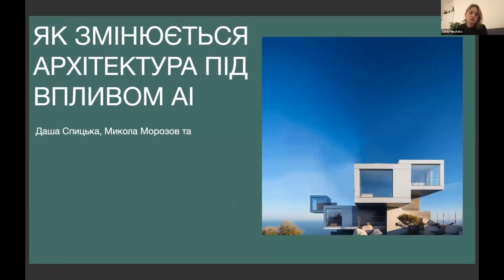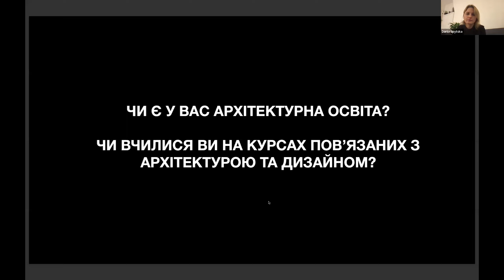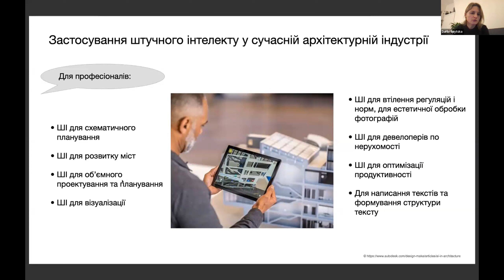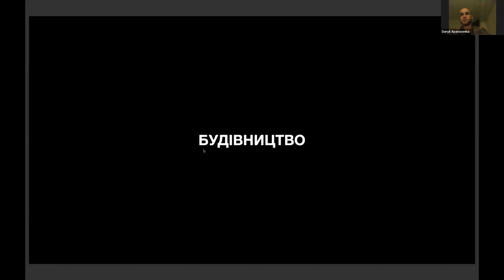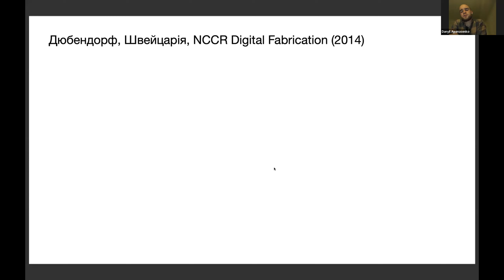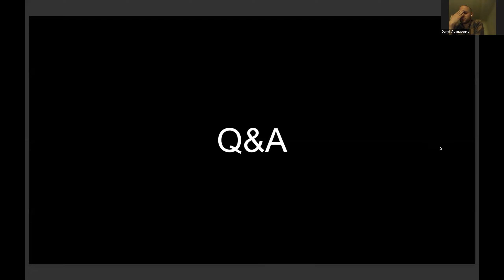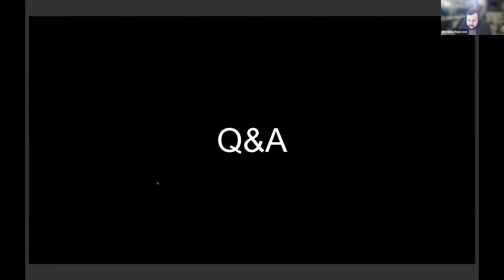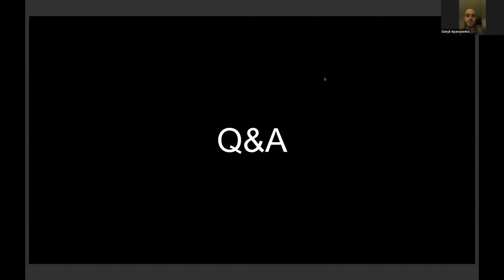ЯК ЗМІНЮЄТЬСЯ АРХІТЕКТУРА ПІД ВПЛИВОМ АІ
Безоплатна лекція для тих, хто мріє створювати актуальні архітектурні проєкти з використанням сучасних технологій.

На лекції ти:
→ почуєш про вплив АІ на архітектуру, про тренди, прогнози та варіанти розвитку сфери
→ розберешся, як юзати АІ та чому штучний інтелект може демократизувати індустрію
→ почуєш про професію архітектора в минулому та знатимеш, як бути серед топспеціалістів сьогодні та в майбутньому